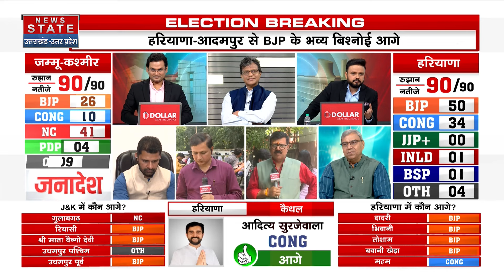Haryana Election Result : हरियाणा रुझानों में BJP को बहुमत | latest news | Congress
News State Apps डाउनलोड करें:
Download Android and iOS Apps for more updates: